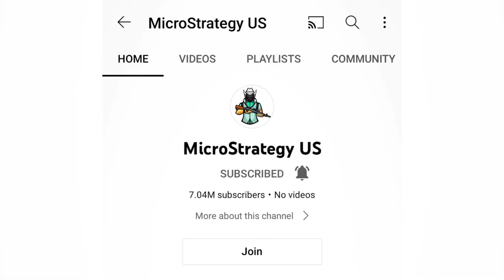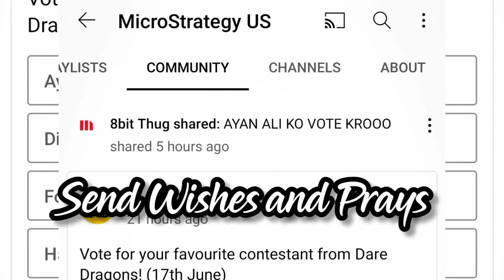Scout on Mortal And Thug Channel Hacked 🥺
scout on Mortal channel hacked
mortal channel Hacked
thug Channel Hacked